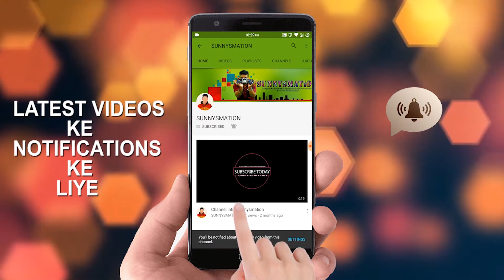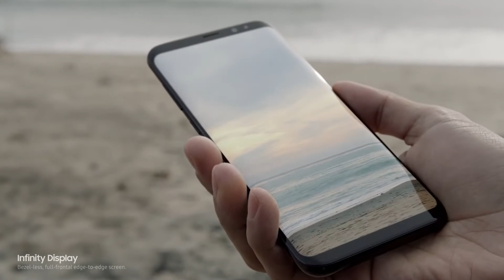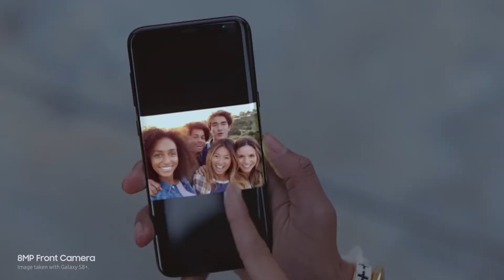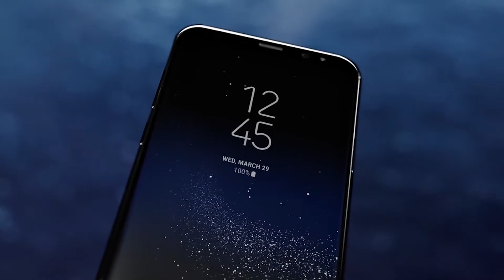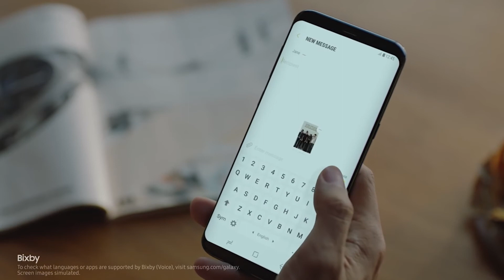Samsung s8 and s8+ review in Hindi [The Future Phone]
Doston aaj mai iss video mai the future phone samsung ke s8 aur s8+ ke baare mai baat karunga aur bataunga applogon ko ki s8 aur s8+ mai appko kya naya unique milta hai.